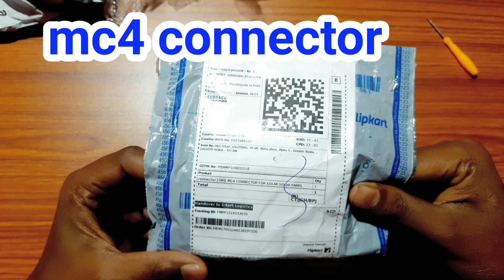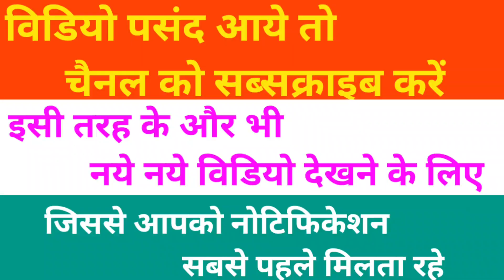Mc4 connector unboxing and review | Price 125 | Soler panel mai mc4 connector connect kare Aasani se